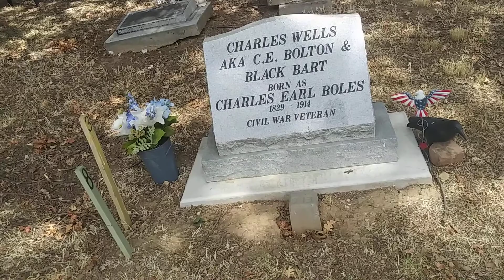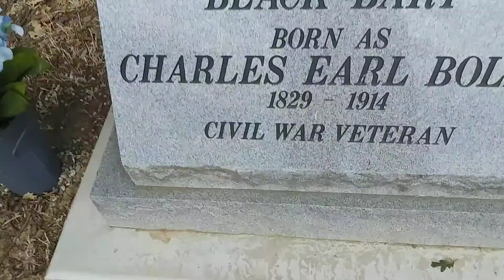Black Bart's Gravesite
Charles Earl Boles (b. 1829; d. after February 28, 1888), also known as Black Bart, was an American outlaw noted for the poetic messages he left behind after two of his robberies. Often called Charley by his friends, he was also known as Charles (or C.E.) Bolton. Considered a gentleman bandit with a reputation for style and sophistication, he was one of the most notorious stagecoach robbers to operate in and around Northern California and southern Oregon during the 1870s and 1880s.

Boles adopted the nickname "Black Bart" and proceeded to rob Wells Fargo stagecoaches at least 28 times across northern California between 1875 and 1883, including a number of times along the historic Siskiyou Trail between California and Oregon. He only left two poems – at the fourth and fifth robbery sites – but this came to be considered his signature and ensured his fame. Black Bart was quite successful, often taking in thousands of dollars a year.

Boles was afraid of horses and made all of his robberies on foot. Together with his poems, this earned him notoriety. He reportedly never once fired a weapon during his years as an outlaw.

Boles was invariably polite and used no foul language, despite its appearance in his poems. He dressed in a long linen duster coat and a bowler hat, using a flour sack with holes cut for his eyes as a mask. He brandished a shotgun, but never used it. These features became his trademarks.